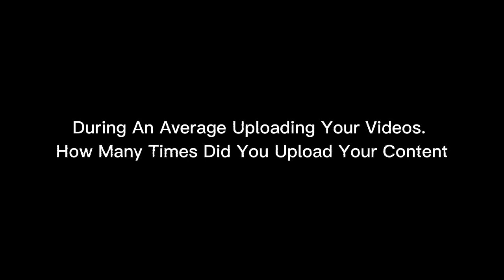Question #8 For Everyone